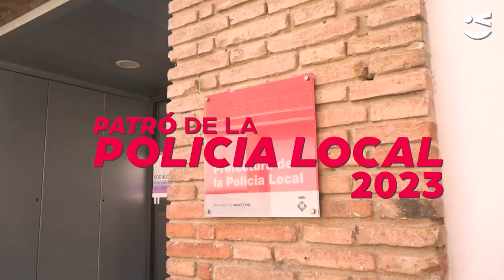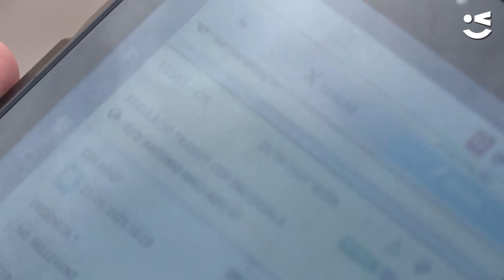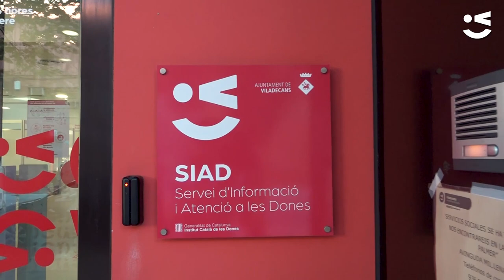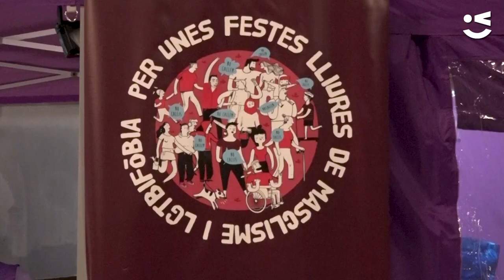Policia Local, seguretat modernitat i proximitat al servei ciutadà